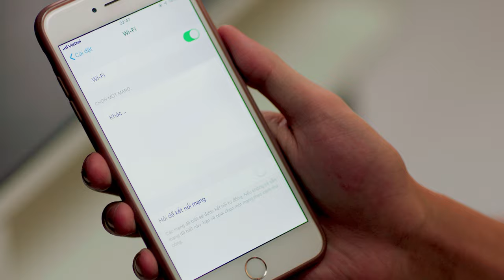Sống trên đời cái gì cũng phải chuẩn | Gọi ngay TỔNG ĐÀI VIETTEL 1️⃣8️⃣0️⃣0️⃣.8️⃣1️⃣6️⃣8️⃣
☎️ Tổng đài Viettel - 1️⃣8️⃣0️⃣0️⃣.8️⃣1️⃣6️⃣8️⃣
Hỗ trợ nhiệt tình, nhanh đến giật mình!
💯 Cần gì cứ gọi:
✅ Lắp đặt internet - truyền hình số ViettelTV
✅ Chuyển đổi trả trước sang trả sau
✅ Đăng ký gói cước cho điện thoại

😘 Hãy gọi ngay để được phục vụ và biết đâu lại tìm được 1 nửa của cuộc đời giống như anh Chuẩn đây ^^